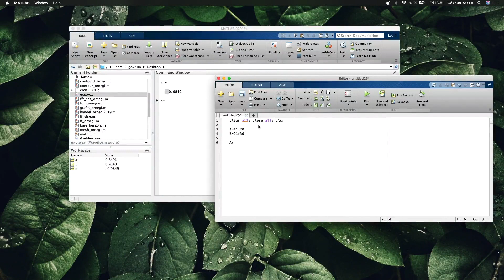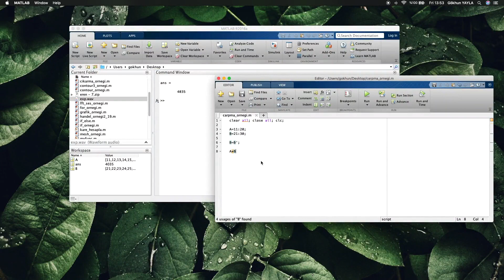MATLAB örnek 2 24